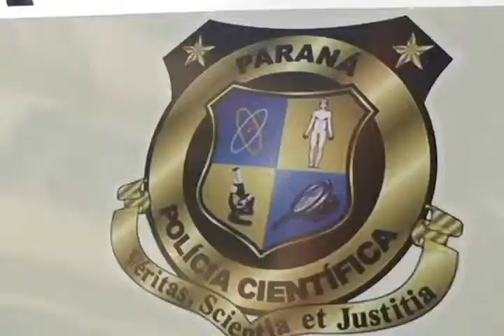CIANORTE SERÁ SEDE DE UMA SUBDIVISÃO POLICIAL